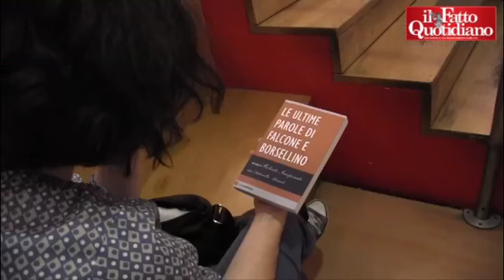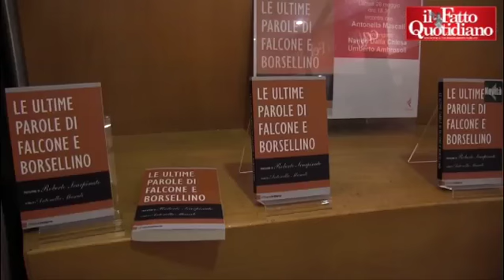Presentazione del libro "Le ultime parole di Falcone e Borsellino"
A 20 dalla loro uccisione, Antonella Mascali raccoglie in un volume gli interventi pubblici e le interviste dei due magistrati . Un ritorno alle fonti, ora che stanno venendo alla luce quelle verità per cui hanno dato la vita di Francesca Martelli